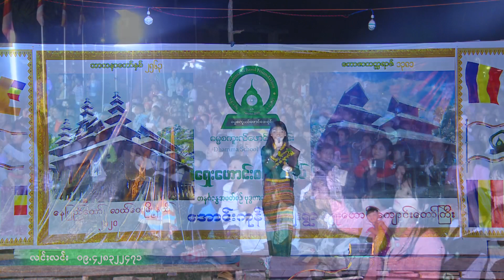ဓမ္မစကူးလ်သီချင်း သူငယ်ချင်း ဓမ္မစကူးလ်သီချင်း တေးသံရှင် သဒ္ဒါနန်းထိုက်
သူငယ်ချင်း ဓမ္မစကူးလ်သီချင်း တေးသံရှင် သဒ္ဒါနန်းထိုက်
နေပြည်တော် လယ်ဝေးမြို့နယ် အောင်းကုန်းကျေးရွာ ရှေးဟောင်းကျောင်းတော်ကြီး
ဓမ္မစကူးလ်းအောင်ပွဲ 4.1.2020 လွတ်လပ်ရေးနေ့

လင်း ဒရုန်း ဓါတ်ပုံ ဗီဒီယို ရိုက်ကူးတည်းဖြတ်ရေး
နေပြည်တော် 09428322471